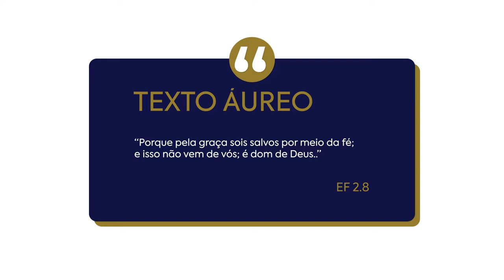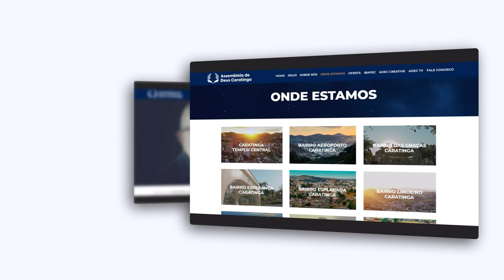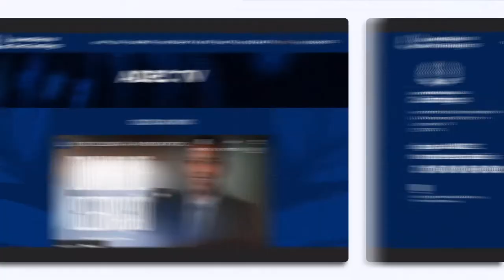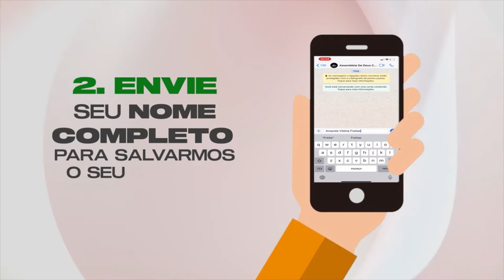Lição 02 - A Sutileza da Banalização da Graça | LIÇÕES BÍBLICAS